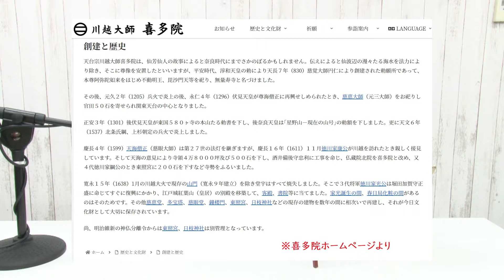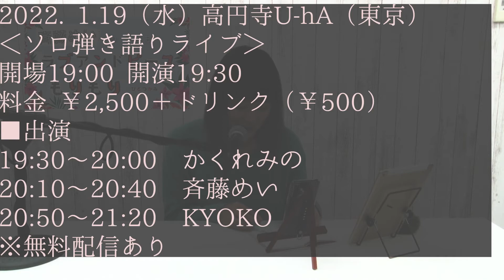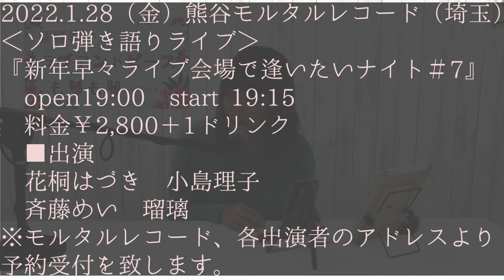斉藤めいの今日もラブアンドピースもりもりひとつかみ 2022/1/5放送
2022/1/5放送
斉藤めいの今日もラブアンドピースもりもりひとつかみ
毎週水曜日21時から生放送配信中

パーソナリティー：斉藤めい

ライブ情報

2022
・1／19（水）高円寺U-hA（東京）
■open 19:00 / start 19:30　￥2,500＋ドリンク（￥500）
■出演
19:30～20:00　かくれみの
20:10～20:40　斉藤めい
20:50～21:20　KYOKO
無料配信あり

・2／6（日）池袋Living bar FI5VE （東京）

斉藤めいの今日もラブアンドピースもりもりひとつかみ　番組スポンサー募集